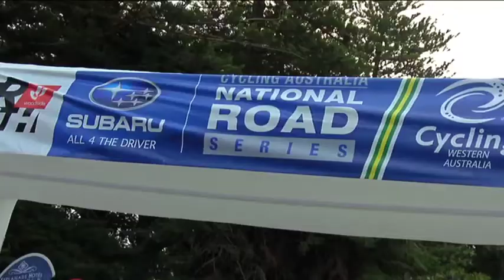Subaru National Road Series - Tour de Perth Stage 1